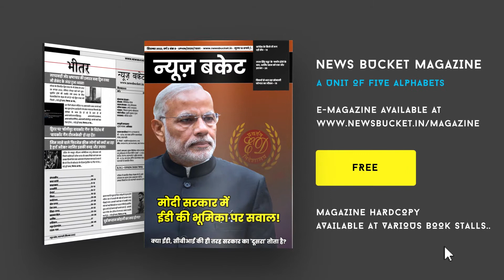Gujarat Assembly Elections: कांग्रेसजनों ने क्या कहा? Gujrat Election में किया जीत का दावा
गुजरात विधानसभा चुनाव पर वाराणसी के कांग्रेसियों का प्रहार। कांग्रेसियों ने कहा कि विधानसभा चुनाव गुजरात और लोकसभा चुनाव 2024 में बीजेपी का बुरा हार होगा। कांग्रेस कार्यकर्ताओं ने कहा कि गुजरात में 182 सीट विधानसभा की है और इस बार के चुनाव में कांग्रेस कम से कम 120 से ज्यादा ही सीट जीतेगी। कांग्रेसियों ने कहा कि बढ़ती महंगाई और बेरोजगारी ने हम लोगों को जीना मुश्किल कर दिया है और गुजरात सहित पूरे भारत के लोग महंगाई से परेशान हैं।

Gadgets We Use:

Green Chroma